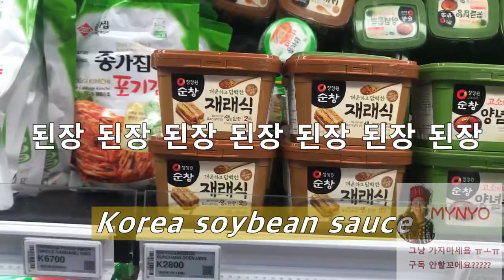미얀마양곤#MSG광고진출#감자탕끓여끓여#된장홍보대사#대사관보고있나#k-food#cooking#myanmar#yangon#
미얀마광고주님과 MSG광고를 찍었습니다ㅋ미얀마사람은감자탕을좋아할까?
How about Myanmar people like gamjatang?